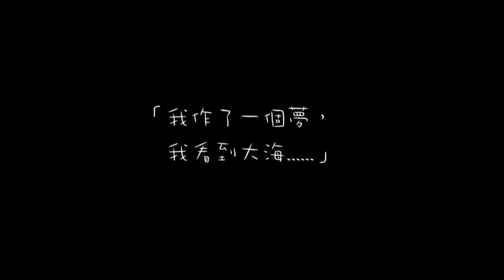【一個夢】Short Film: A Dream (2010)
＊2010 Hong Kong Independent Film Festival.

從前，我作了一個夢；如今，不再是一個夢。
Once upon a time, I had a dream. But now, it is not just a dream.

製作單位                        映像先驗
Production Company       A Priori Image

導演                              卓翔
Director                         Cheuk Cheung

編劇                              卓翔
Screenplay                    Cheuk Cheung

製片                              許志堅
Producer                        Hui Chi Kin, Ken

攝影指導                        陳宇霆
Director of Photography  Chan Yu Ting, Percy

燈光師                           徐偉海
Gaffer                            Sea Xu

錄音師                           唐偉榮
Sound Recordist             Tong Wai Wing

剪接師                           唐偉榮
Editor                            Tong Wai Wing

原著音樂                       何柵柵
Original Music               Ho Shan Shan

聲音剪接                       何柵柵
Sound Editor                 Ho Shan Shan

特別感謝
Acknowledgement

周淑芬
Chow Suk Fan
賴華景
Lai Wah King
鄭妍婷
Rita Cheng
黃傑信
Wong Kit Shun
文苑畫院
Culture Corner Art Academy
香港風箏競技會
Hong Kong Kite Fighting Club
日以作夜工作室
Day For Night Workshop